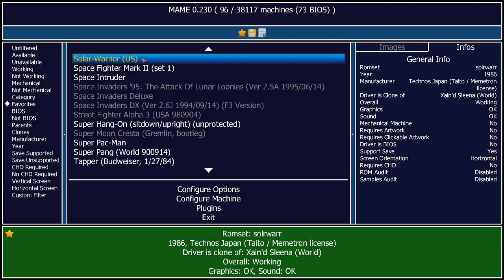Solar-Warrior Arcade Emulated / M.A.M.E.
Xain'd Sleena
[solrwarr] Solar-Warrior (US)